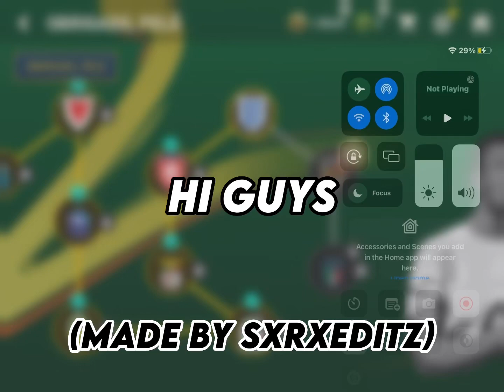FIFA MOBILE GETTING 108 pele